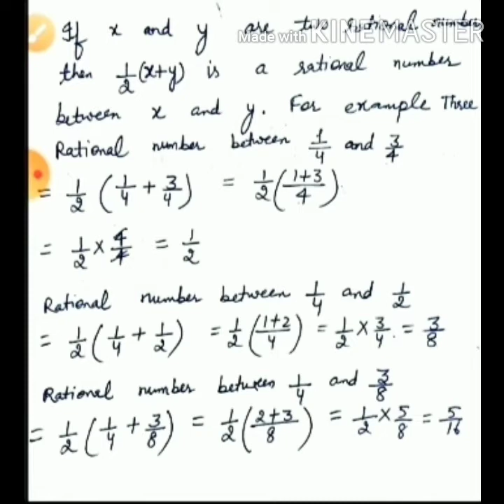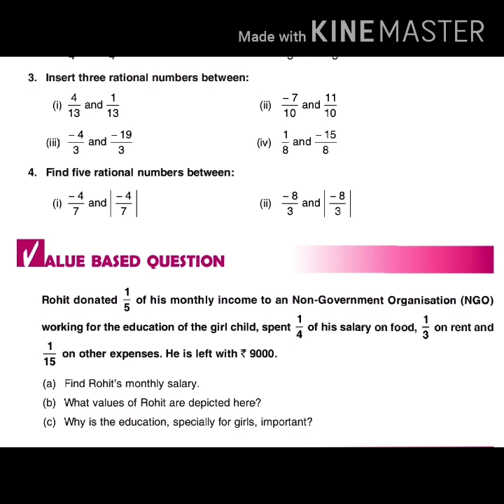CLASS 7 DAY 14 CHAPTER/UNIT 2 OPERATIONS ON RATIONAL NUMBERS VIDEO BY NEERAJ & NEERU MAM